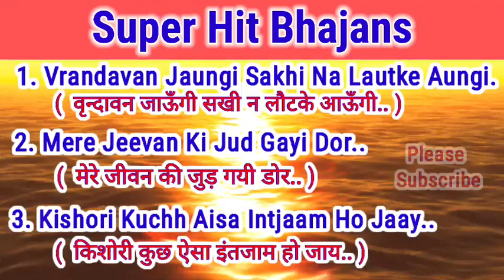Most Viral Bhajans.🚩🇮🇳🕉 ll radhakrishna.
Sanchit tarane
krishana bhajans
ram bhajans
radha krishan bhajans 2024
Saawariya music
Saawariya
Shyam bhakti bhajan
Morchadi
Sheesh Ke Dani
Devotional song
Shyam Dhani bhajan
वृंदावन जाउंगी सखी
ना लौट के आऊंगी
Vrindavan Jaungi Sakhi
Na Laut Ke Aaungi
Saawariya bhajan
Sakshi Shyam bhajan
Radha Krishna Bhajan
Vrindavan Jaungi Shyam Bhajan
Krishna Bhakti Bhajan
Shyam Bhajan
mere jeevan ki jud gai dor
kishori kuchh aisa intjaam ho jaaye